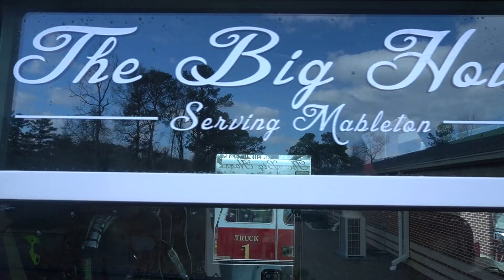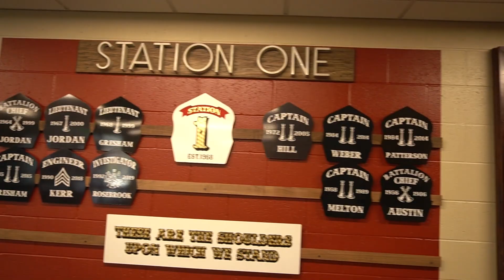Member Monday: Engineer Mike Carr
On this edition of "Member Monday," Engineer Mike Carr, from Station 1 C-Shift, explains this roles as a Driver/Engineer, the culture of Cobb Fire, how this career has changed his life for the better and gives advise to prospective applicants.